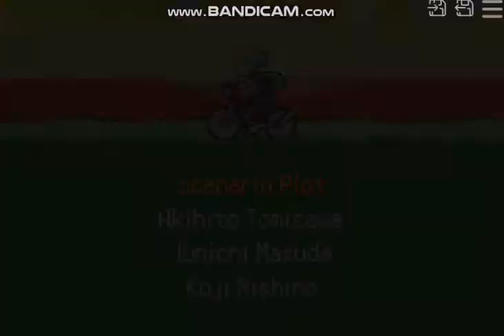i did it